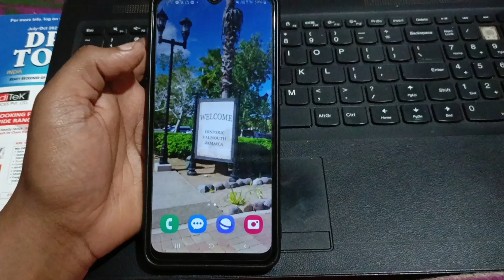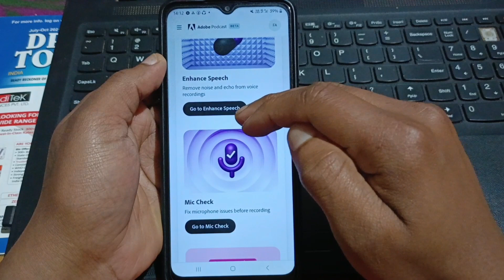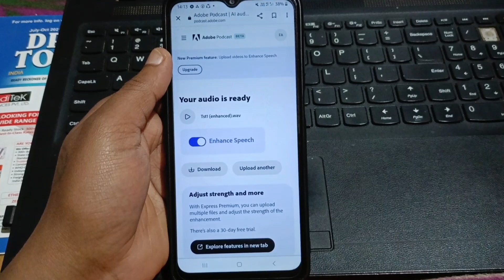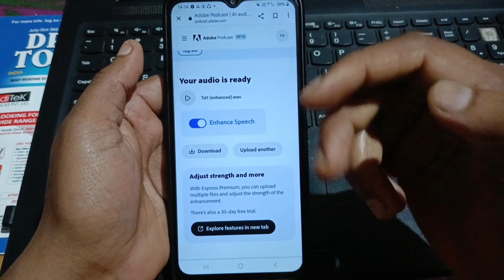How to enhance voice in Adobe, Adobe मे voice को kaise enhance करे।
Hello friends in this video we explained how to Enhance voice in Adobe podcast, in Hindi language.
Similar Queries -
How can I improve my voice tone
What makes a voice attractive
How to get a deeper voice
How can I remove noise from a video for free
How can I remove background noise from audio online for free
What software removes white noise from video
What is the best free software to remove background noise from video
What is the AI app that removes background noise from video